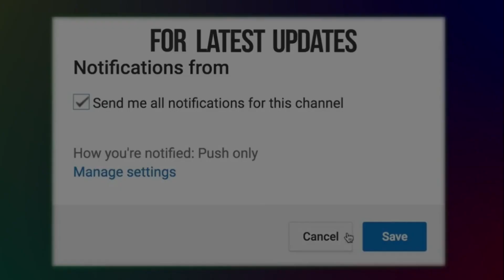মাওলার ভাব তরঙ্গে এসো আমার সঙ্গে || Maular Vab Toronge eso amar songe || Baul Subhan Sorker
আমাদের ভিডিও ভাল লাগলে লাইক, কমেন্ট করে সাথেই থাকুন। আমাদের প্রোগ্রাম আপনাদের জন্যই  এবং আমাদের পাশে থাকুন |